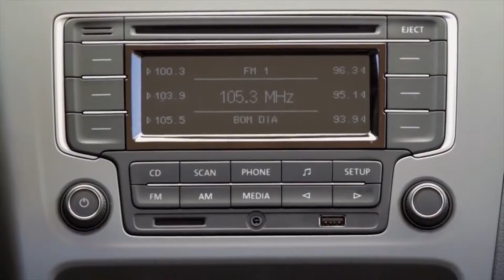JURO BAIXO DEIXA FINANCIAMENTO DE CARRO POPULAR MAIS BARATO 17.12.19